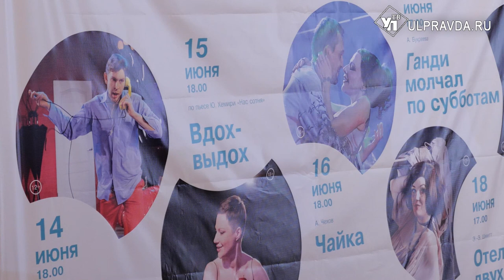Большие гастроли. Ульяновцы проведут пять вечеров с Астраханским драматическим театром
В 2023 году Ульяновский драматический театр имени И.А.Гончарова стал участником Межрегиональной программы проекта «Большие гастроли». Обменные гастроли с Астраханским драматическим театром начались в Астрахани, где коллектив из Ульяновска представил ведущие спектакли репертуара. Теперь Астраханский драматический театр приехал в Ульяновск со своей программой. Подробнее о гастролях в сюжете Ирины Антоновой.